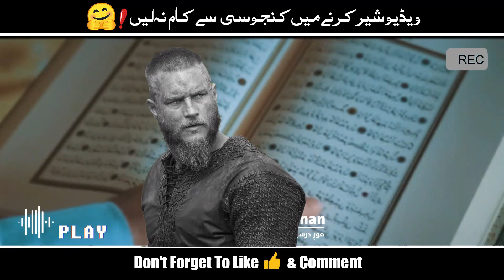Most Beautiful Pashto New Naat 2023 | Tarana نوی عشقانه ترانه | by Naseebullah Khosh Naseeb Janan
Lyrics: Most Beautiful Pashto New Naat 2023 | Tarana نوی عشقانه ترانه |  by Naseebullah Khosh Naseeb Janan - New Tarana Nasheed

🔴 Video Credit
       Voice : Khosh naseeb janan خوش نصیب
       Lyrics : نوی عشقانه ترانه

(っ◔◡◔)っ ♥ ♥